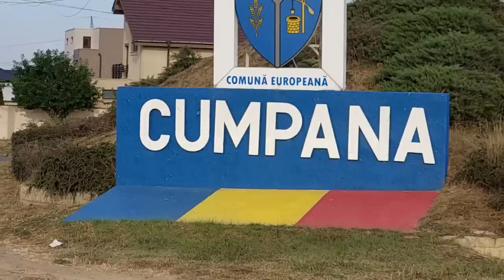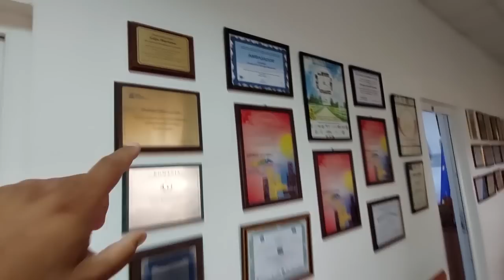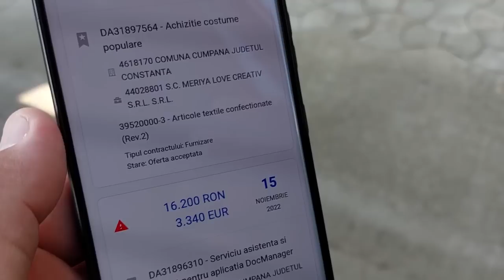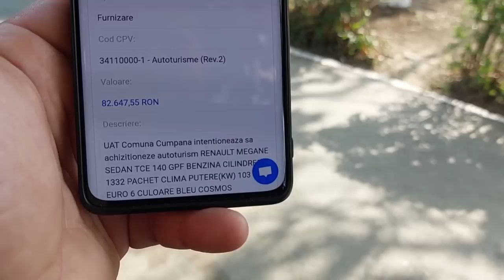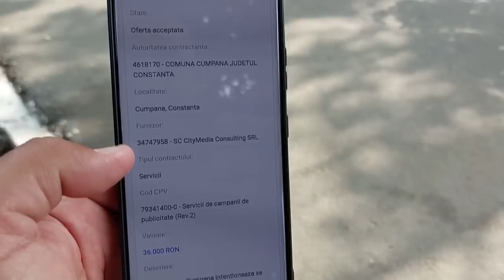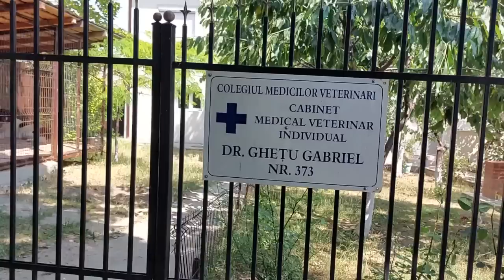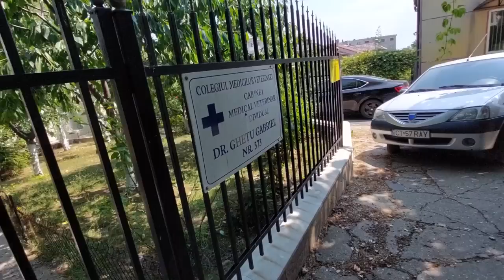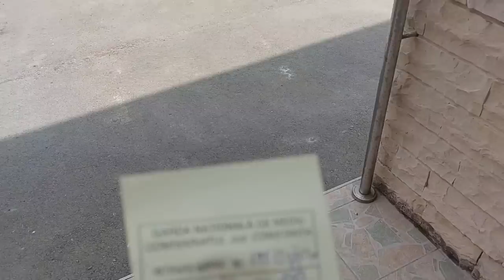La primăria Cumpăna am fost bătut de un polițist local ! Poliția 112 în acțiune !